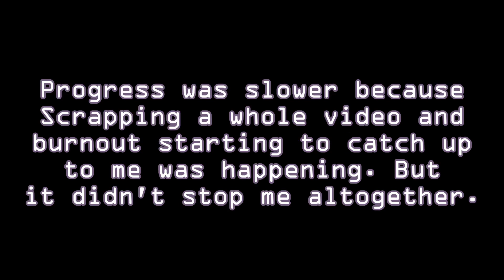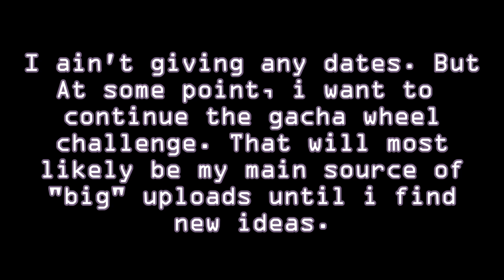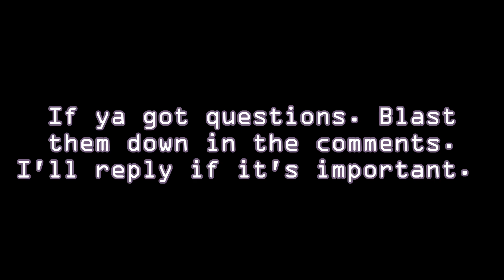I want to create videos again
Watch the video. Silly goose...